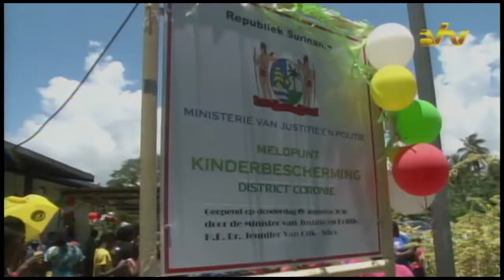19 08 2016 Meldpunt voor kinderbescherming ook in Coronie